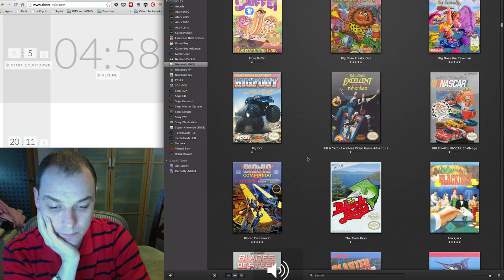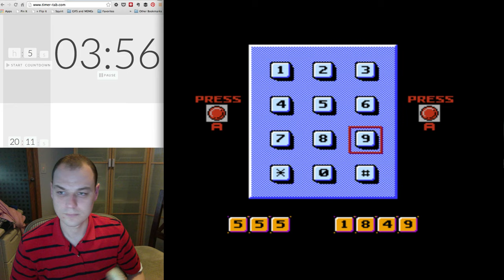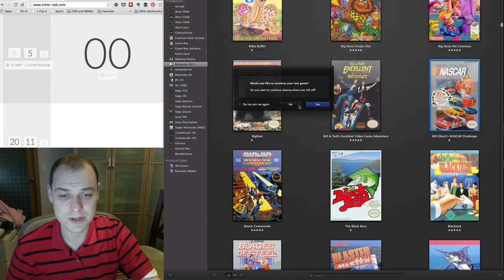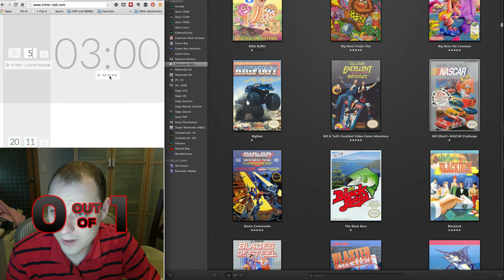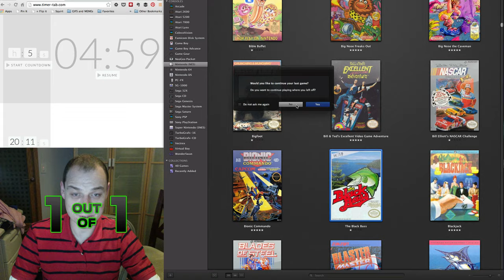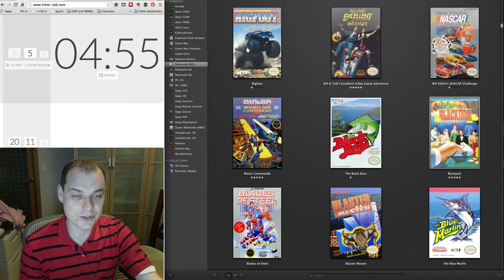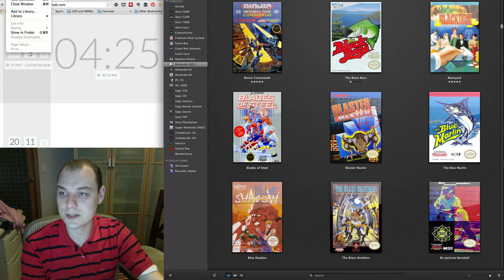NES AtoZ 16 | Bill and Ted's Adventure, BIll's NASCAR, Bionic Commando, Black Bass, Blackjack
Bill and Ted's Excellent Video Game Adventure - 1/1
Bill Elliot's NASCAR - 0/1
Bionic Commando - 1/1
Black Bass - 0/1
Blackjack - 1/1

Bible Adventures - 1/1
Bible Buffet - 1/1
Big Nose Freaks Out - 1/1
Big Nose the Caveman - 1/1
Bigfoot - 0/1